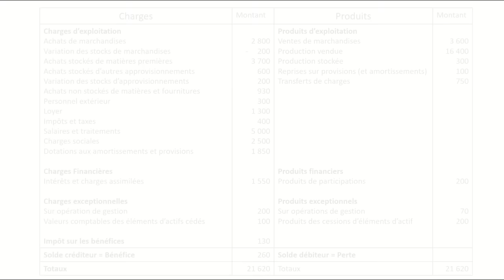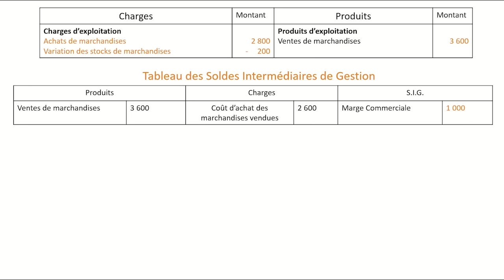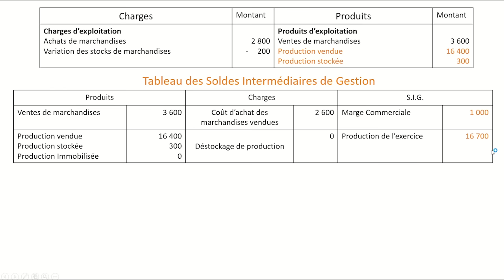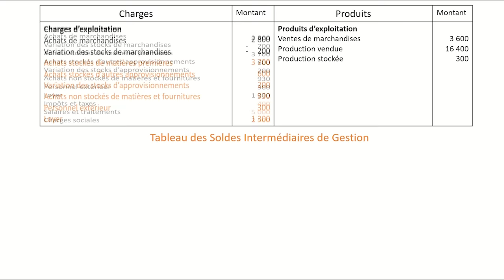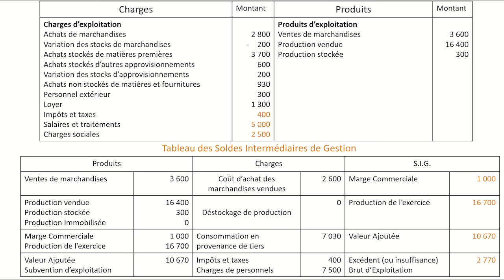1- Les Soldes Intermédiaires de Gestion SIG - la Marge Commerciale à l'EBE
🎇Lien pour accéder à mon livre 🎇

Dans cette vidéo vous apprendrez à calculer la marge commerciale, la production de l'exercice, la valeur ajoutée et l'excédent brut d'exploitation (EBE) premiers indicateurs des soldes intermédiaires de gestion (sig).